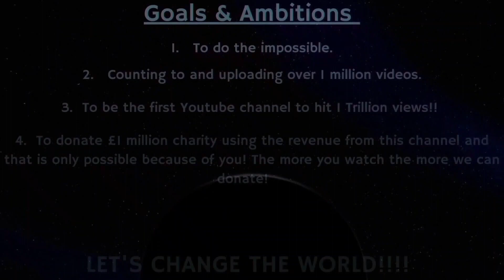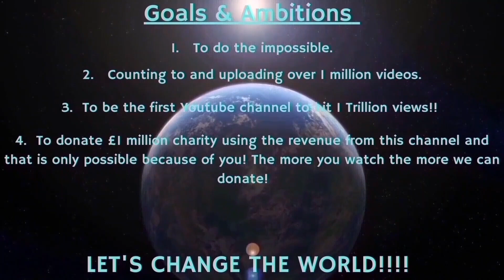Counting to ONE MILLION!!, This is Number 96,180